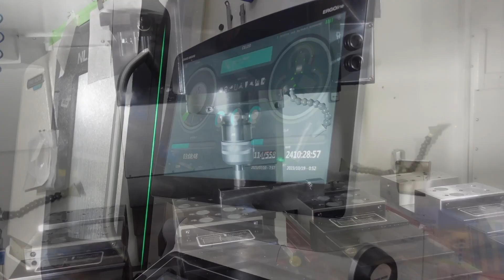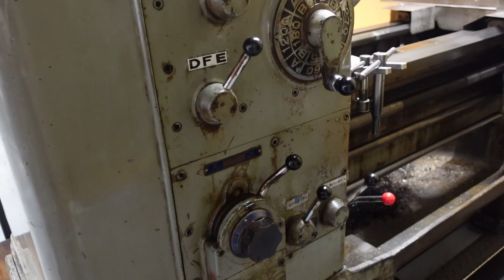【株式会社ナベセイ様】作業服・工場内お見せします！【番外編】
ナベセイ様の番外編でショート動画を制作しました！
たくさんのアイテムと特に離れの昭和な工場は必見です！

ご協力本当にありがとうございました！
ヘッドライナー株式会社
〔作業着 作業服 ユニフォーム販売・提案・制作〕

◎お電話や下記SNSのDM、HPの問い合わせフォームまでお気軽にどうぞ◎